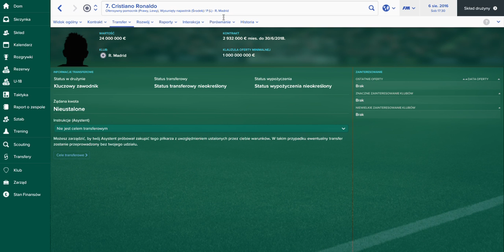Football Manager 2017 09 11 2016 23 08 03